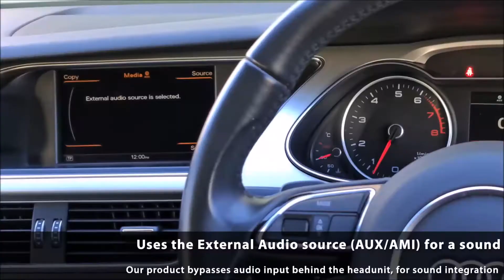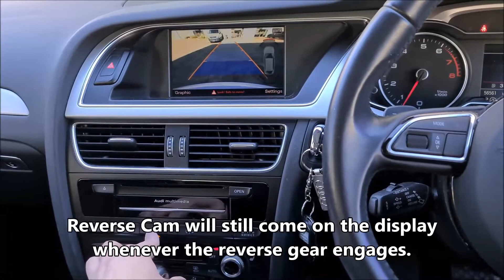Audi A4 B8.5 - Apple CarPlay & Android Auto Integrated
Note : This particular model has a MIB level control pad, which has a separate knob for tracking buttons - like Audi A3 8Vs.
So the user experience will differ If your Audi has a standard one like from 09 - 12 models.

FAQs:

Q.Does this work on Any A4?
A. Yes, as long as It has the 3G MMI HIGH / PLUS - A4, S4, RS4 and all.

Q. Will this update the existing NAV?
A. No It won't, but It will grant the better NAV called Google Map NAV.

Q. Does this support a Wireless Android Auto?
A. Matter of fact, yes. Quite stable than what people expect actually.

Q. Can this provide a 360' Cam installation?
A. No It won't.

Q. My car has 'Symphony / Concert' Audio, will this work on mine?
A. Not this particular product, but we have a dedicated one for those audio:

Q. I was told that We can activate a CarPlay in these B8/8.5 models?
A. 3G MMI audio and even MIB does not have any reserved memory for CarPlay / Android Auto. Back when those audio were developed and fitted on vehicles, CarPlay and Android Auto didn't even exist. So Good luck with that.

Q. Isn't It better to have the Alpine / Pioneer unit swap over?
A.
    1. Those don't have a CarPlay & Android Auto variants.
         Whilst cost 3x more than our product.
    2. They don't sync with CAR service / diagnose info.
    3. Climate control window is glitchy with those as they are designed for
        LHD global market ones, not RHD vehicles.
    4. Those units are probably discontinued (at least in AUS)

    So In our opinion : Not really, but up to you.

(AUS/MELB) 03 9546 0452